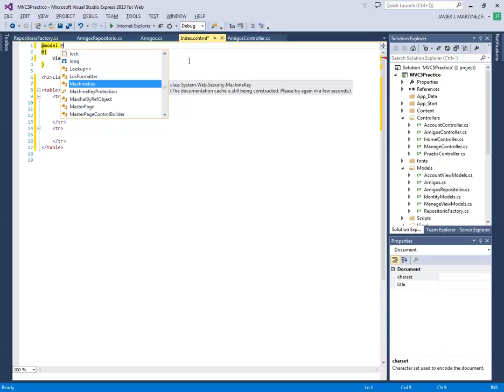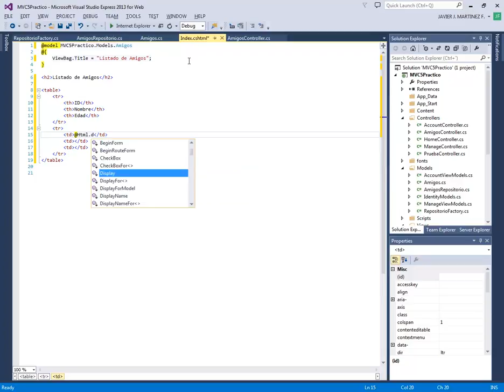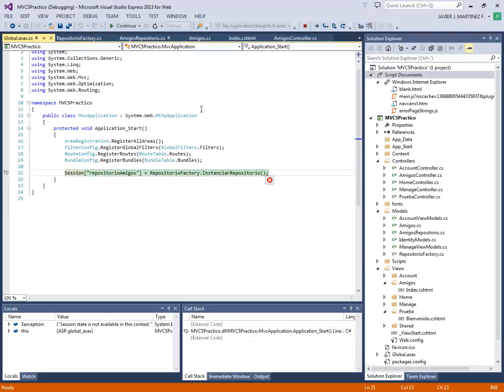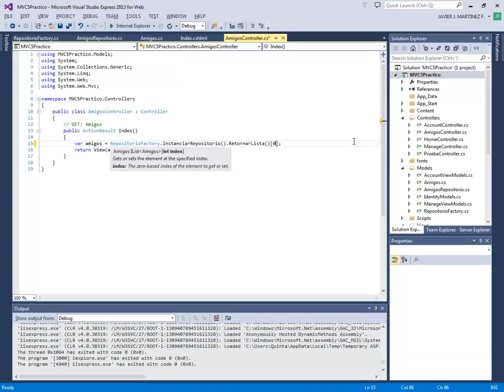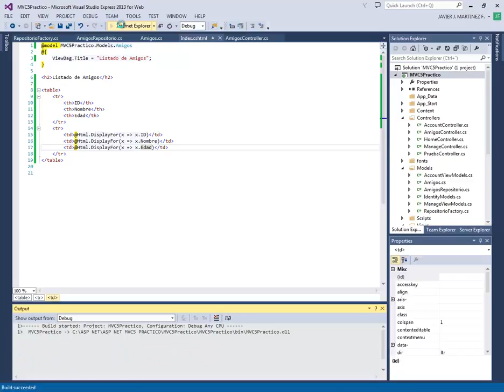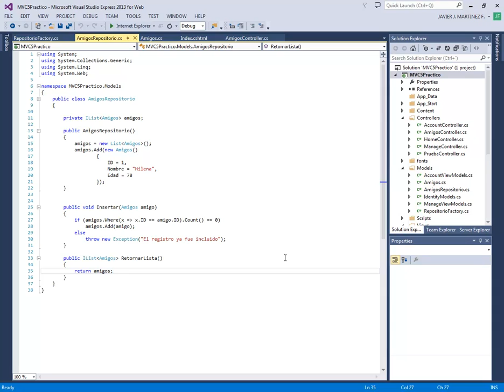(DEMO) CURSO ASP .NET MVC5 PRACTICO CON C# - VIDEO 05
Codificamos nuestra vista Index.cshtml usando Html Helpers. Optimizar el Global.asax. Obtenemos la salida requerida en la programación previa de los 4 videos que lo antecedieron.